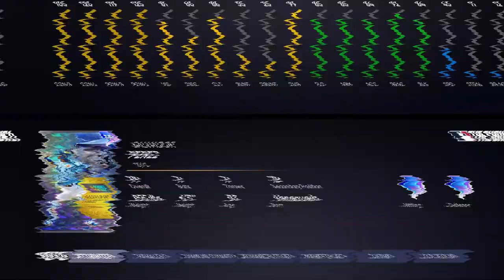NEW *99* FINEST SALVADOR PEREZ HAS A PHENOMENAL DEBUT! IS HE THE BEST CATCHER?!? MLB THE SHOW 21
Show less